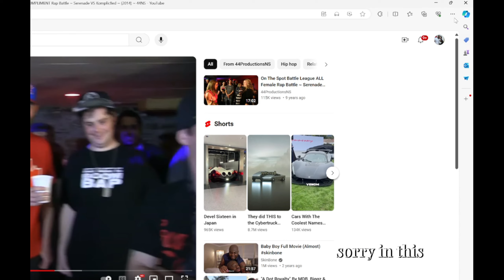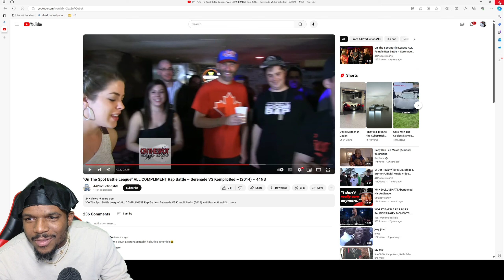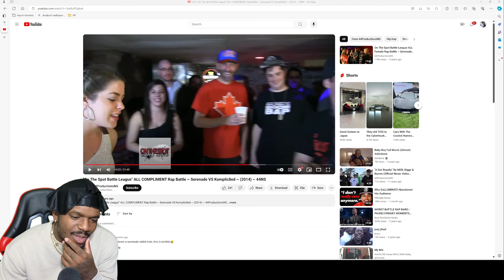Mr.swavay Reacts To “On The Spot Battle League ALL ￼ Complement Rap Battle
🗣️I Only Live Stream On Saturday & Sundays  🔴YouTube Live come

If you reading This 🫴🏾 “Dream big and dare to fail.”
I love you all and Thank you ❤️

Make sure you follow me on all social media thank you all 🔥🔥🖤